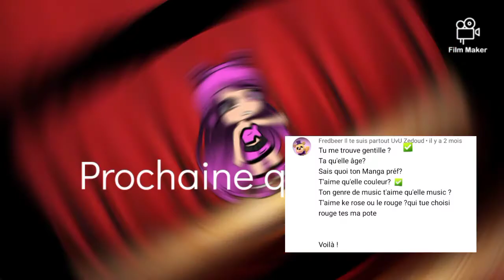Je repond à vos questions !!